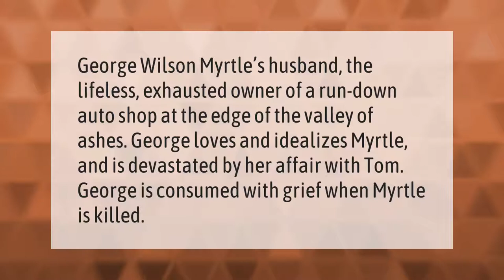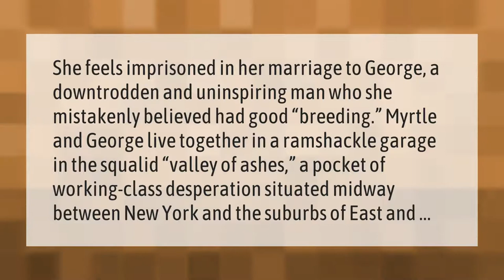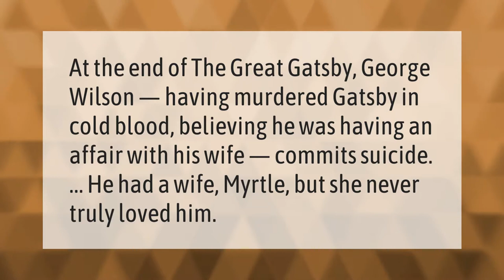Who is George Wilson Great Gatsby?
00:00 - Who is George Wilson Great Gatsby?
00:37 - Where do George and Myrtle Wilson live?
01:08 - Who is George Wilson in The Great Gatsby Chapter 2?
01:39 - Why did Wilson kill himself in The Great Gatsby?

Laura S. Harris (2021, February 15.) Who is George Wilson Great Gatsby?
    AskAbout.video/articles/Who-is-George-Wilson-Great-Gatsby-219018